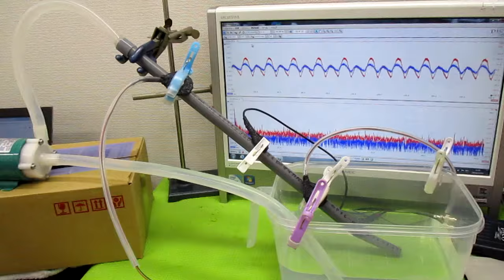オリジナル超音波（超音波テスター・超音波発振制御プローブ） ultrasonic-labo